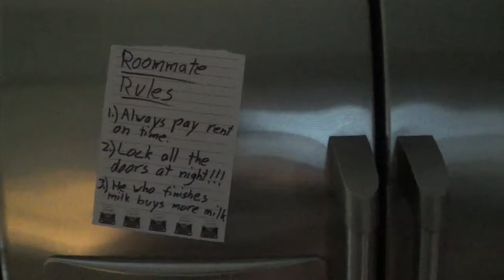Home Sweet Home 2: Retaliation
When your roommate is a professional hitman, unwanted guests are part of the deal. How bad do you need rent money?
(Apologies for the light quality.)